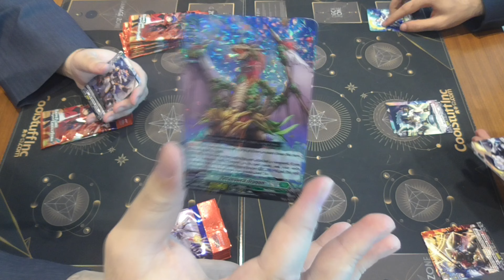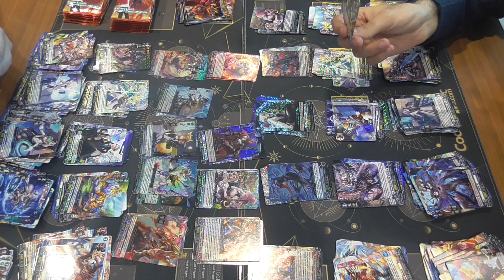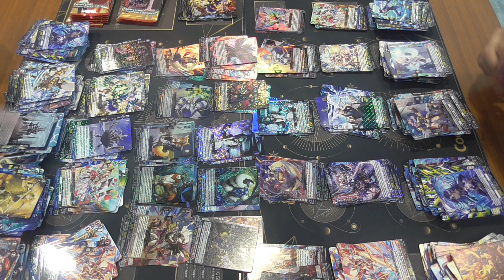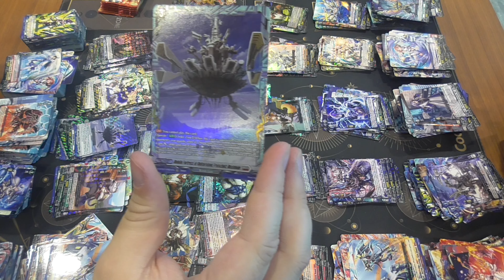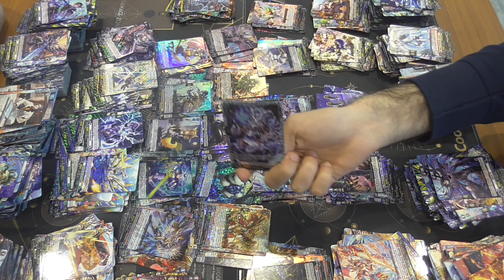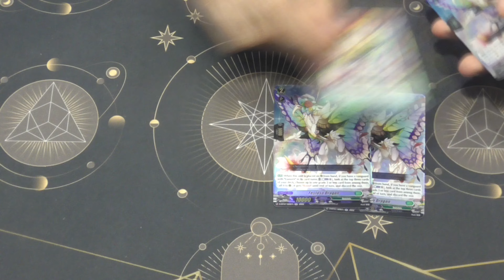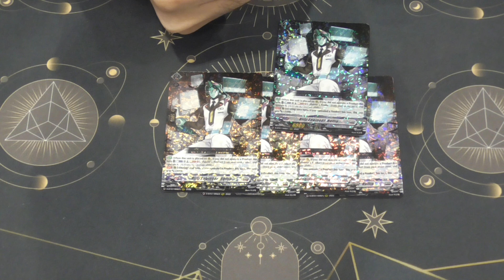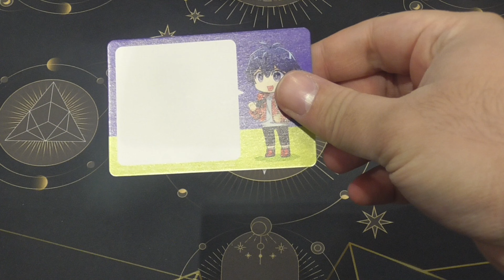Raging Flames Against Emerald Storm Case Opening | Ok ish Pulls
not the pulls for ffr we expect to get but is ok next time we get better hopefully

Standard
Case Opening
Raging Flames Against Emerald Storm
Cardfight Vanguard

0:00 intro
1:02:22 Recap